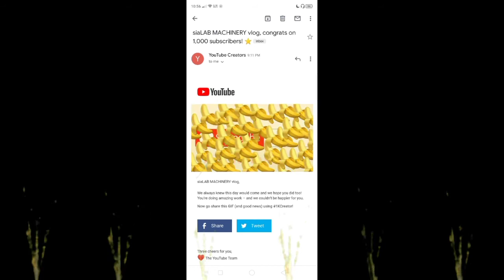Happy 1000 subscribers